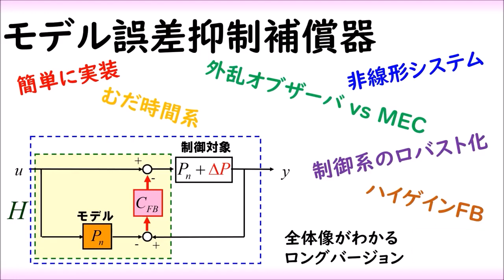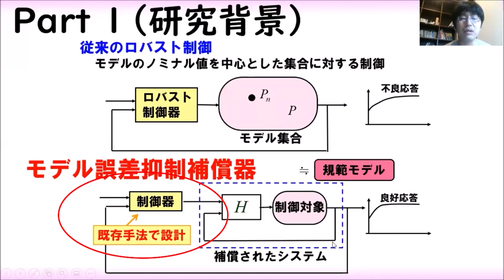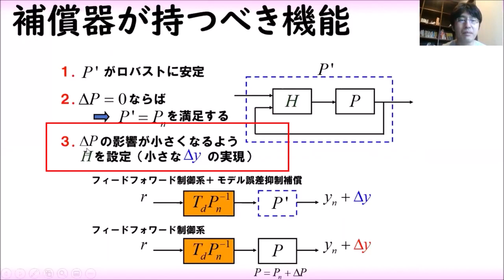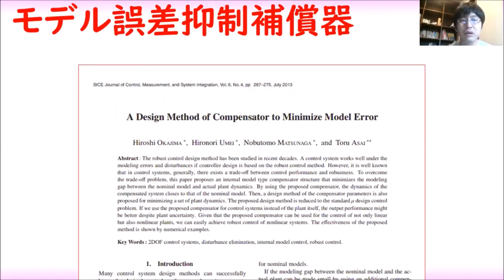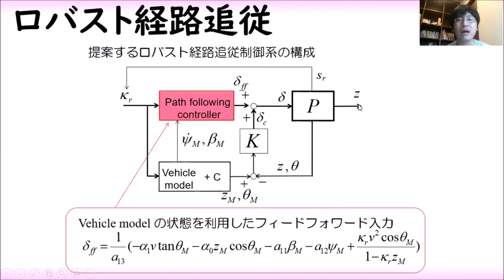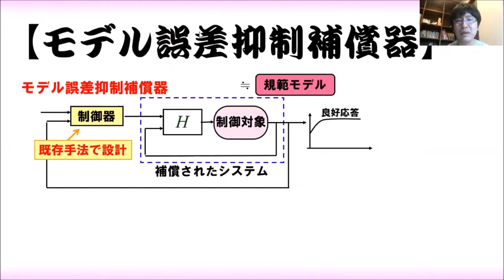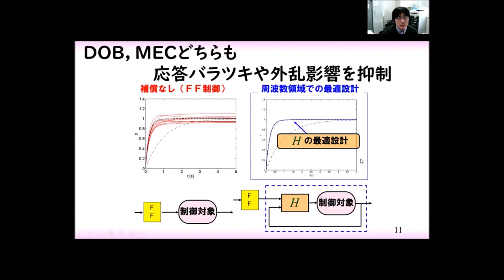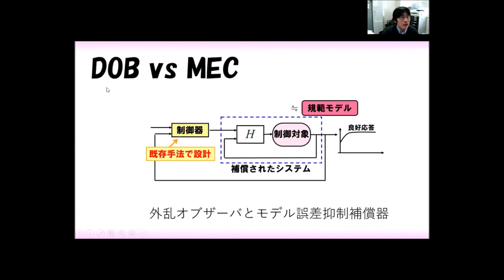ロバスト制御（モデル誤差抑制補償器によるロバスト化）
ロバストな制御系を構成するためのモデル誤差補償器に関する動画を５編まとめたものです。

🔽0:00 はじめに
🔽0:15 動画1 研究背景
🔽3:53 動画2 制御構造の説明
🔽9:47 動画3および動画4 非線形を対象とした実用例
🔽17:54 動画5 外乱オブザーバとモデル誤差補償器の比較

モデル誤差抑制補償器のブログ記事（12000文字）

✅ベースとなった論文
H. Okajima, H. Umei, N. Matsunaga and T. Asai：A Design Method of Compensator to Minimize Model Error，SICE Journal of Control, Measurement, and System Integration, Vol.6, No.4, pp.267-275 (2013)

✅解説
岡島，松永：モデルと実対象の信号差を利用した制御，システム/制御/情報，Vol.60，No.2，pp.60-65 (2016)

✅その他関連研究
[16] R. Yoshida, Y. Tanigawa, H. Okajima, and N. Matsunaga, A Design Method of Model Error Compensator for Systems with Polytopic-type Uncertainty and Disturbances, SICE Journal of Control, Measurement, and System Integration, Latest article (T&F, Open Access)📖

H. Okajima, Y. Nakabayashi and N. Matsunaga, Signal-Limitation Filters to Simultaneously Satisfy Constraints of Velocity and Acceleration Signals, SICE Journal of Control, Measurement, and System Integration, Volume 13 Issue 1 Pages 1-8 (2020) (T&F, Open Access)📖

G. Ichimasa, H. Okajima, K. Okumura and N. Matsunaga：Model Error Compensator with Parallel Feed-Forward Filter, SICE Journal of Control, Measurement, and System Integration，Vol.10, No.5, pp.468-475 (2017)📖

*岡島研 Control Engineering LAB (Web Page)*

モデル誤差補償器（構造によるロバスト制御）に関する動画を５編まとめた動画でした。